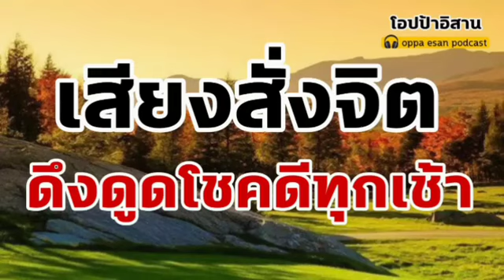เสียงสั่งจิต ดึงดูดโชคดีทุกเช้า ฟังต่อเนื่อง 21 วัน ดึงดูดโชคดี สร้างพลังบวก